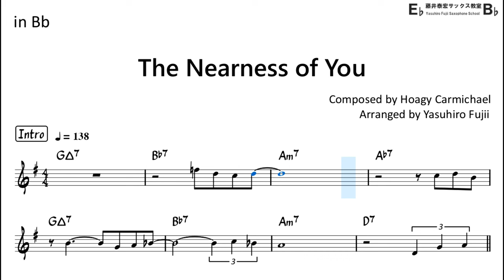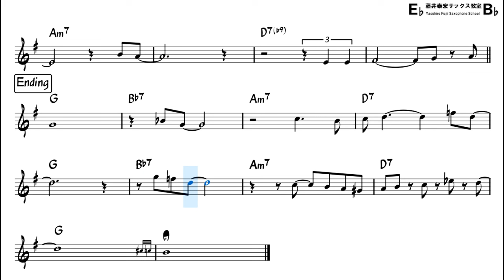The Nearness of You (Bossa Nova Style) - Backing Track with Sheet Music for Tenor Sax